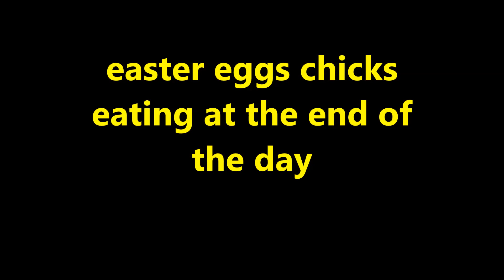easter egger chicks having snack end of day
LAVIMONIERE PRODUCTIONS,LLC